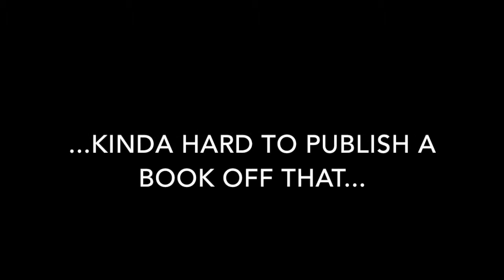BP Promo 5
another day some more bamboo